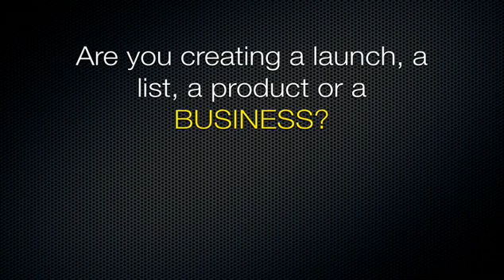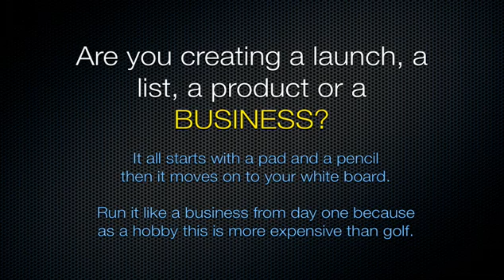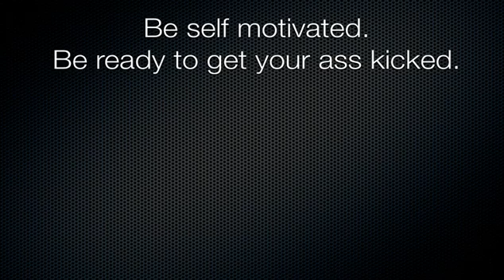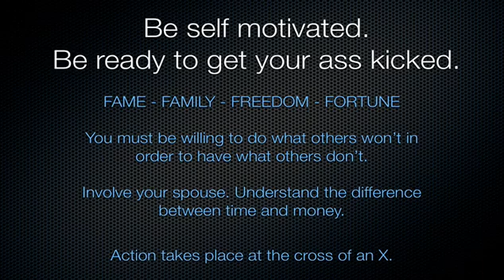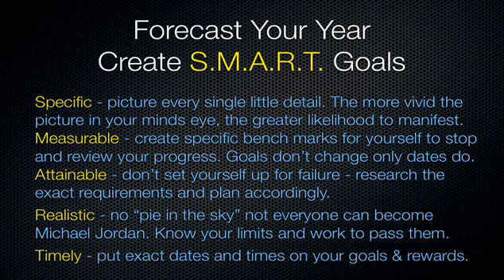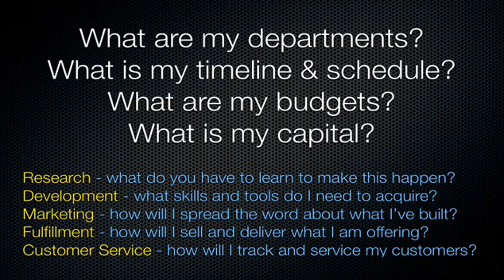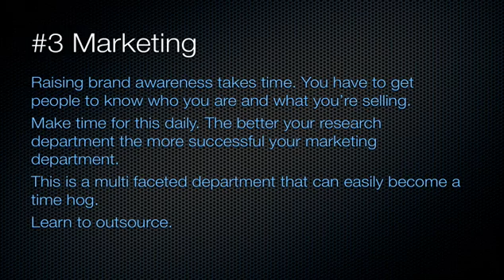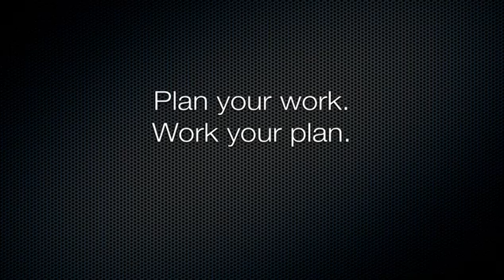Online Business Plan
It’s so important and so many people totally drop the ball when it comes to creating a business plan. Even if you have some kind of little business plan scribbled on a little post it note or something, you don’t stay on focus, you don’t stay on track, and you end up getting pulled in a whole bunch of different directions and then complaining about information overload.

This video course is talking about creating a business plan. Building a business takes hard work. You will learn how you should act and what to do for starting a successful business. This video will give you right advices and motivation.